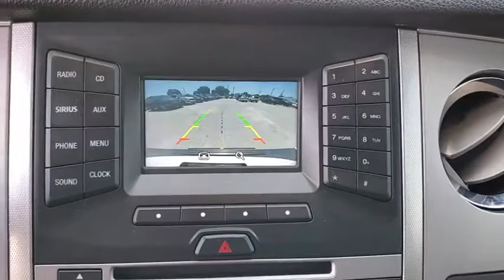2017 Ford Expedition Maitland, Winter Park, Orlando, Altamonte Springs, Sanford, FL FTA19310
Oxford White U 2017 Ford Expedition available in Maitland, Florida at Peacock Ford. Servicing the Winter Park, Orlando, Altamonte Springs, Sanford, FL area.

Peacock Ford
1875 S Orlando Ave